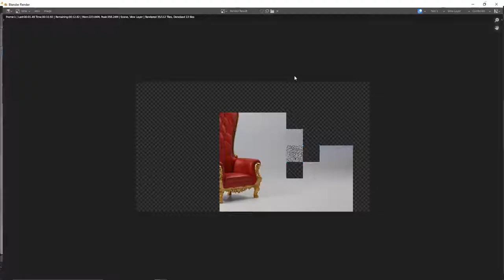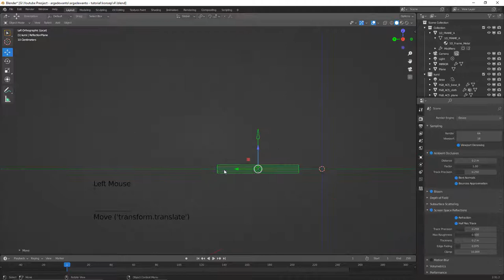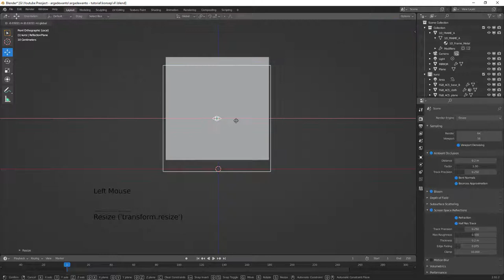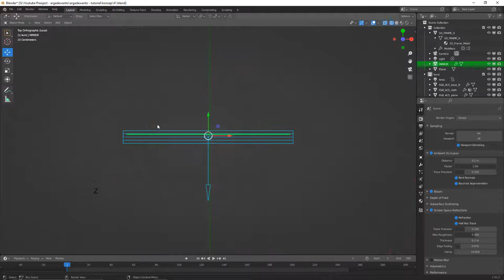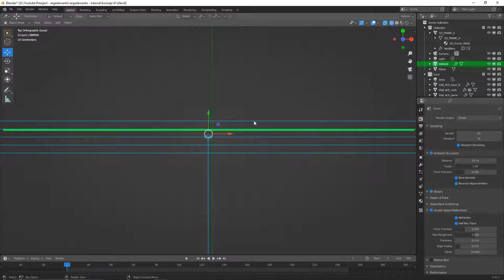Material Cermin Cycles & Eevee - 3D Blender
Pada video ini kita akan belajar membuat material cermin di engine Cycles & Eevee.